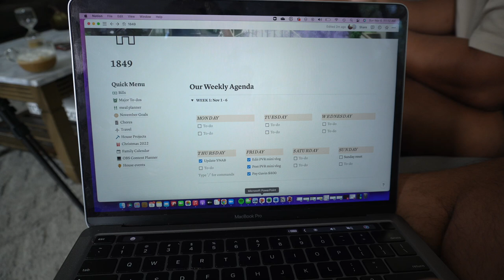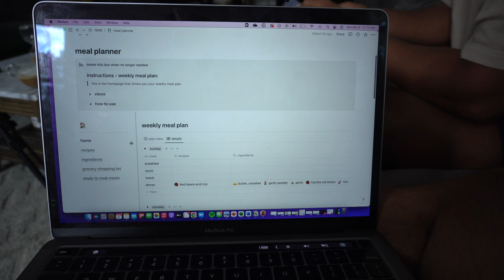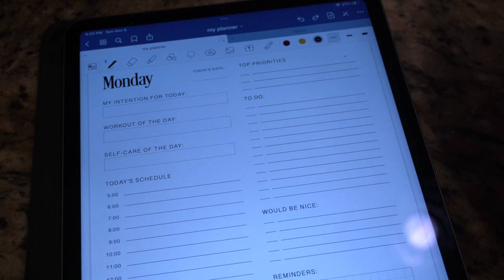Day in the life | sunday reset, meal planning, budgeting | gay couple vlog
Join us as we get our lives together to prepare for the upcoming week. We love watching Sunday reset videos and decided to create one with our own spin. Hopefully this gives you all some insight to how we plan our weeks, which can be pretty hectic. But in this video we discuss how just a few simple routines make life as a couple go smoothly.

Notion Template for Meal Planning: shorturl.at/brBEF